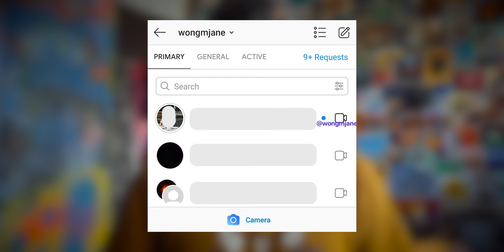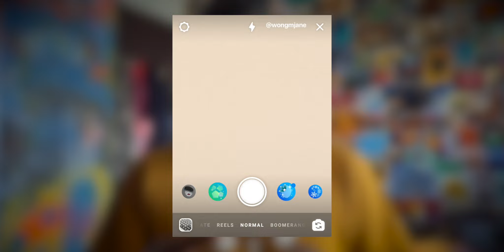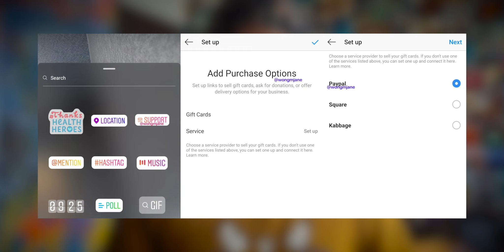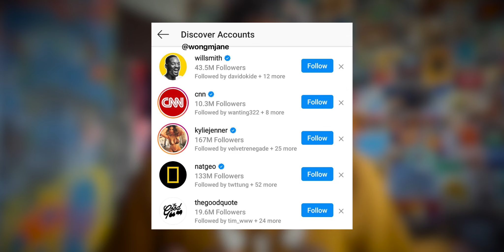Now You Can Make Money on Instagram (7 New Instagram Updates 2020)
Wondering how to make money on Instagram? Here's a new update from Instagram where anyone can make money on Instagram through advertisements. I have shared 7 New Instagram Updates for 2020 in this video. Make sure you watch the video till the end, I am very serious. Watch it till the end and you would know how I made you an April fool :) :)